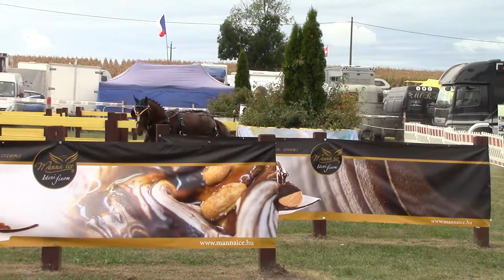WM Kisbér 2019 Cedric Scherrer Marathon Hindernis 4